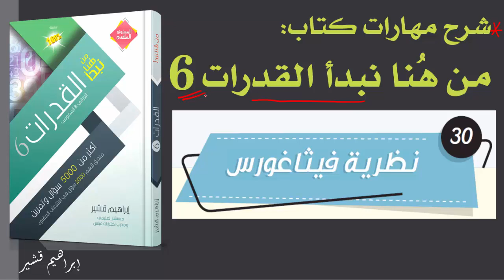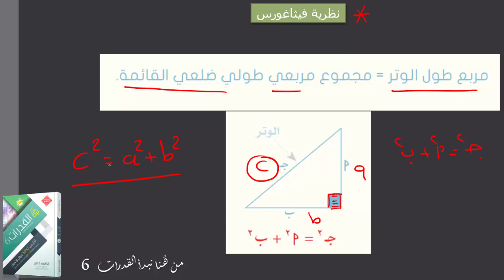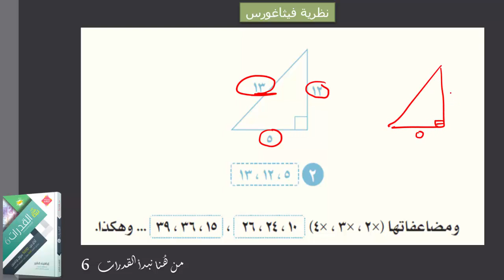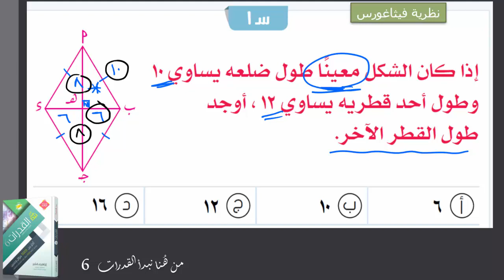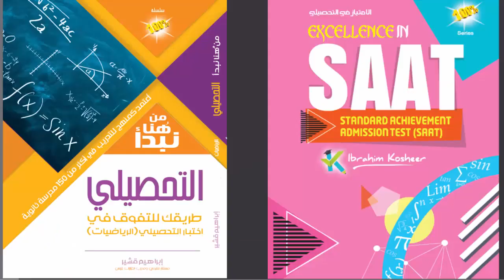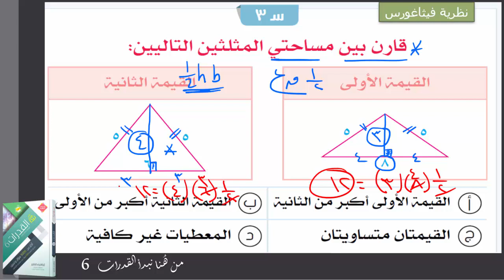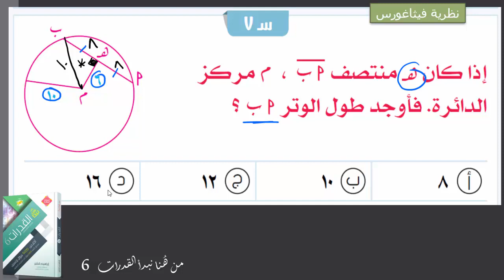تجميعات القدرات الحلقة 4 نظرية فيثاغورس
شرح تجميعات المحوسب 85 نموذج
تبى نسبة عالية في القدرات؟
جهد بسيط ومعدل مرتفع
طريقك للوصول إلى 100% في القدرات
مالك إلا دروسنا وقناتنا
تجارب الطلاب والطالبات المتفوقين والمتفوقات تقول
هذه دروس مرة ممتازة
من هنا نتفوق في القدرات
طريقك للتفوق في القدرات
معنا تحصل بالتأكيد على أعلى النسب
منتديات المتفوقين والمتفوقات هنا
خلاصة خبرة التدريب للتفوق في اختبارات القدرات